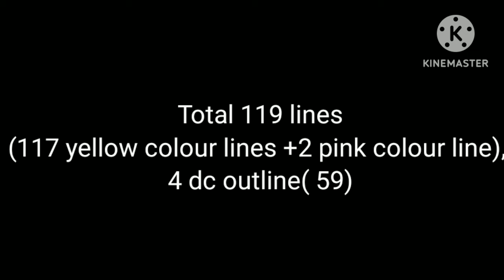Crochet Toran Pattern #96 लोकरीचे तोरण easy door hanging design